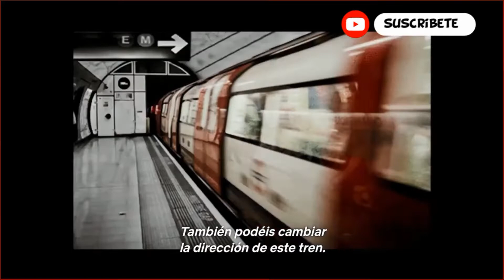Maleficio Trailer subtitulado en español Netflix Incantation